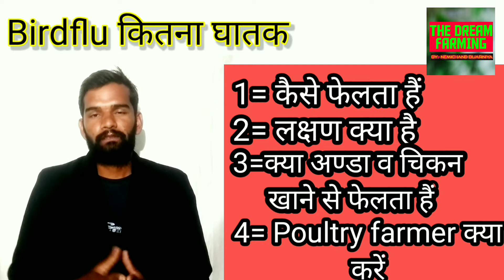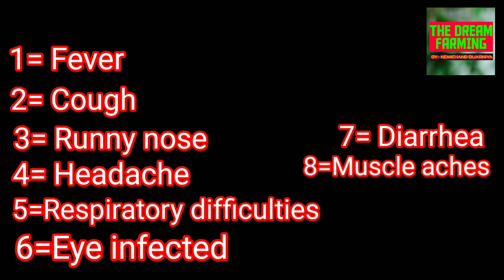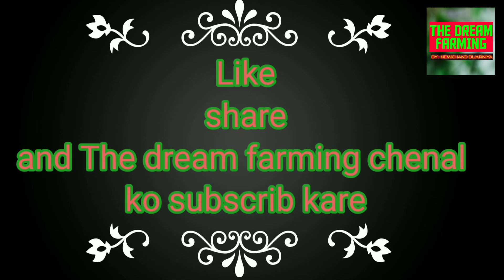Birdflu outbreak in India, birdflu कितना घातक है,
लक्षण,
बचाव,
अण्डा व चिकन खाने से फेलता है,
किसान क्या करे,
Birdflu,
H5N8,
H5N1,
TREATMENT,